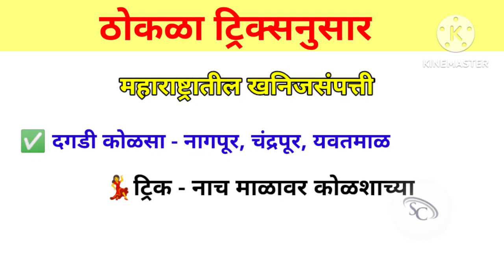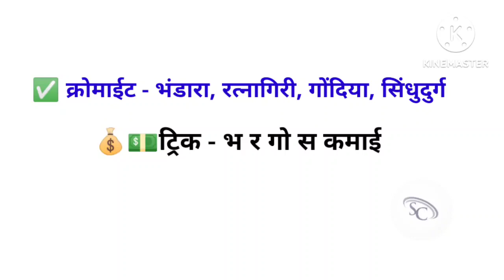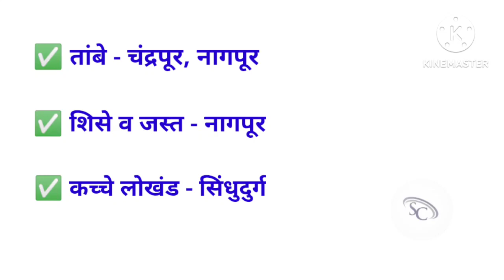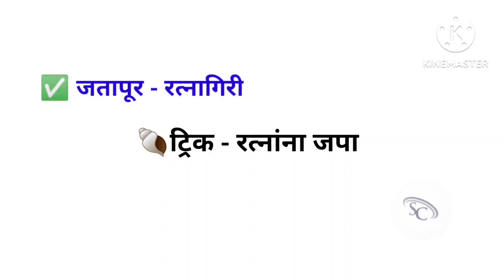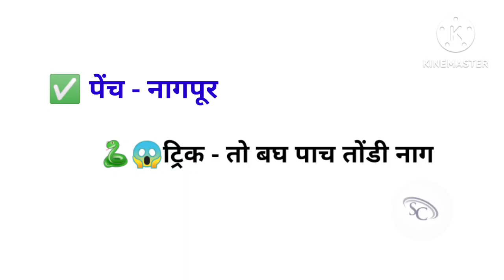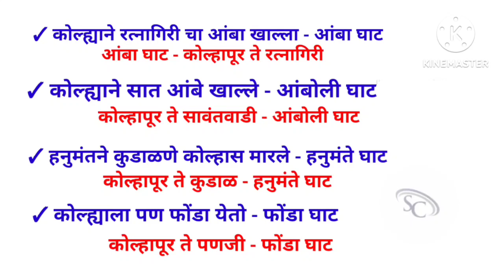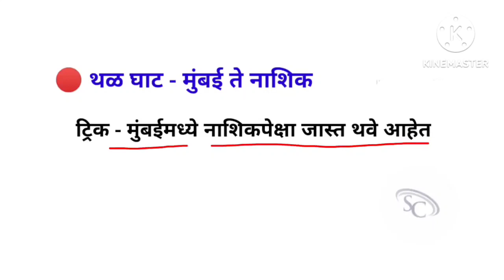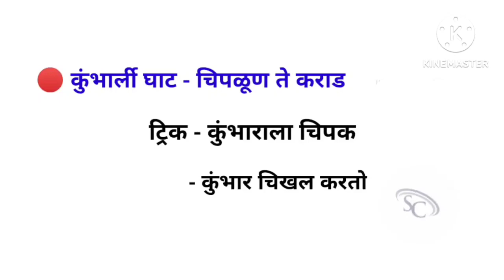महाराष्ट्रातील खनिज संपत्ती, घाट, पवन विद्युत, अणुविद्युत, जलविद्युत प्रकल्प | ठोकळा ट्रिक्सनुसार